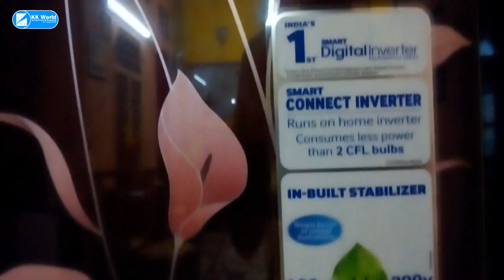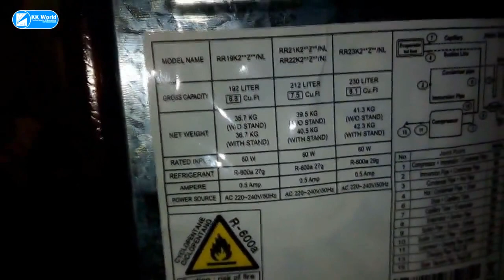Samsung Smart Inverter Fridge | Review | Specification | Features - In HINDI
Hello frndz apka is video me swagat hain aaj ki is video me main apko SAMSUNG SMART INVERTER FRIDGE ke baare me btane ja raha hu joki inverter pr chal sakta hain ye fridge 60 watt ka hain joki 2 CFL ki barabar power leta h aur ye frige 230 litre ka hain aur ye lagbhag ₹20,000 ka hain (INDIA)...
toh dosto is video ko like, share and comment karna na bhule aur Agar apne channel ko abhi tak subscribe nahi kiya h toh abhi subscribe kre aur new videos apke account pr hogi. Dhanyawaad...

KK World™ - The World of Everything

🔵The World Of Videos Of
🏆Learning ,
📺Entertaining,
💡Knowledge,
📱About Technology,
🎧Songs,
🎬Funny Videos,
🎢Reviews,
📤Unboxing,
🎠Tips and Tricks,
🀄Suggestions,
🃏Magical,
🎨Art and Craft & Activities,
💐Hindi Bhajans
🔴And Much More In HINDI.